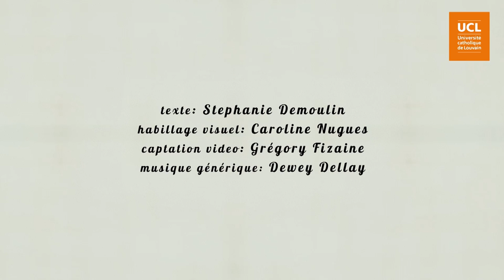26. Motivations tangibles et intangibles